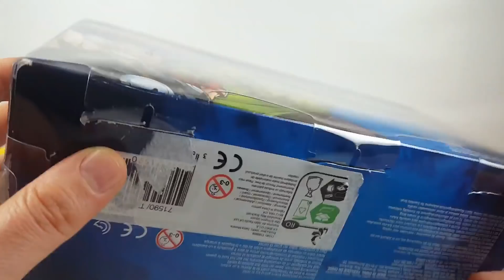Slime Uovo Sorpresa Marvel Vendicatori (Avengers) Supereroi Fine del Gioco Giocattoli di Azione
SURPRISE EGG Slime Marvel Avengers End Game Toys

La canzone si chiama The Weels On The Bus/  Humpty Dumpty/ Hickory Dickory Dock / Itsy Bitsy Spider (Vocal) L'artista è The Green Orbs  fonte gratuita Youtube Audio Biblioteca.